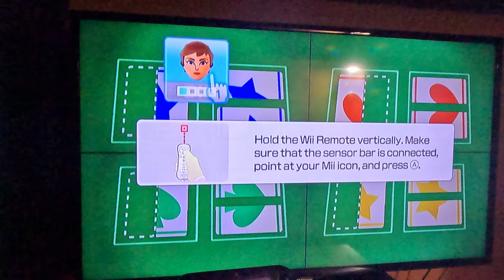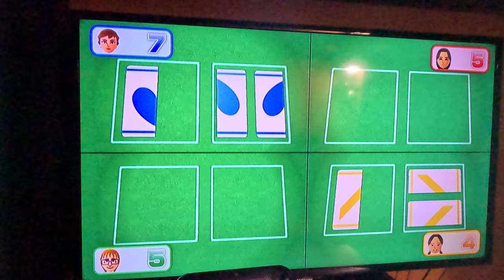(2ND ATTEMPT) Wii Party U - Highway Rollers (Elena vs Advanced Difficulty, 4K60fps, Part 2)